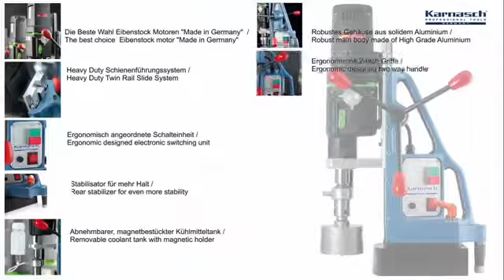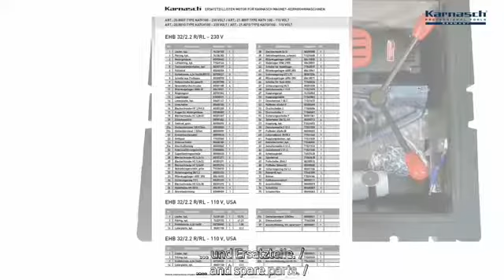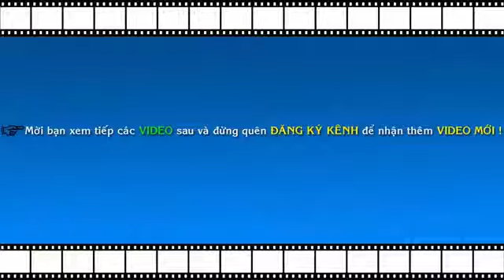Karnasch KA100 Mag Drill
Perceuse à embase magnétique Karnasch KA100